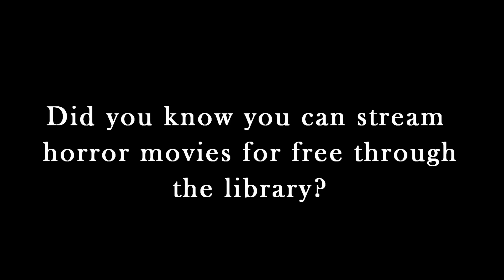CCPL Horror Movie Club-The Babadook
On Wednesday, October 23, 2024, The Horror Movie Club will kick off with its first movie discussion about the 2014 film "The Babadook" at Waldorf West. There might be a few surprises as well! "The Babadook" is not rated. This program is recommended for adults.